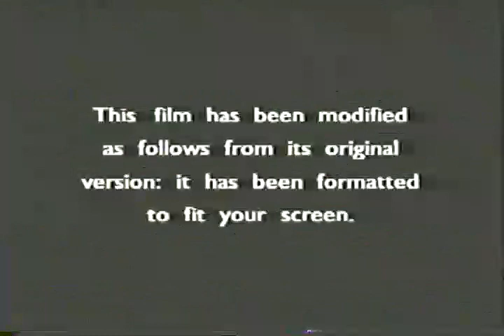Opening To The Perfect Storm 2000 VHS